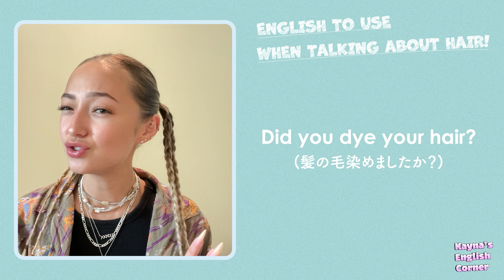ケイナの1週間ヘアアレンジ｜簡単で可愛い♪｜学校🏫ジム💪おでかけ💄｜1Week of Hairstyles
今回は1週間のヘアーアレンジの動画です！
簡単で早いスタイルの紹介です❣️
最近私がよくやってるhairstyles🥰

みなさんもやってみてね！🥰

Love Kayna